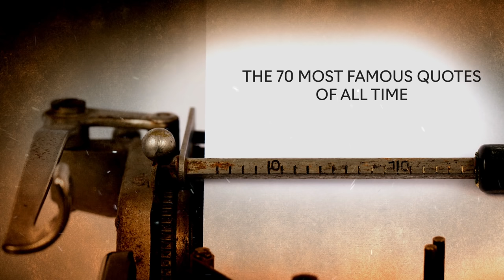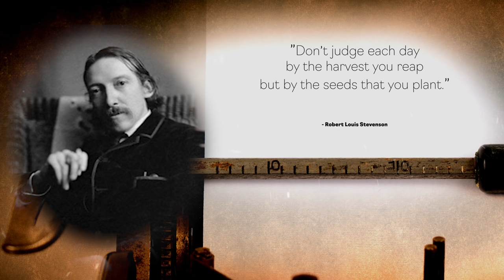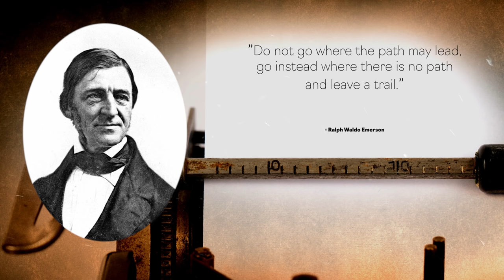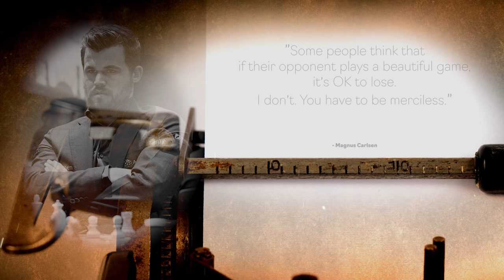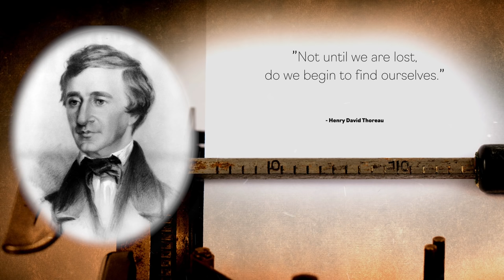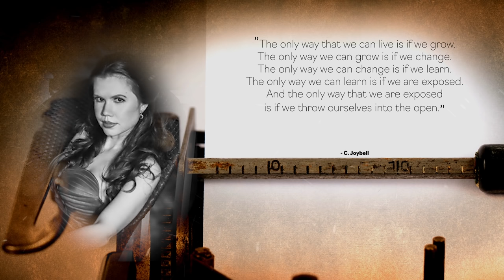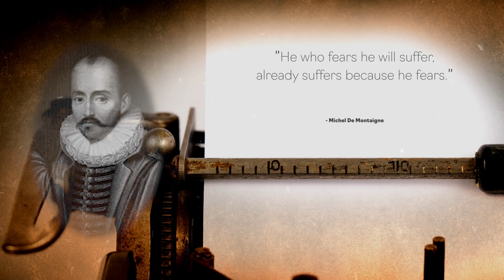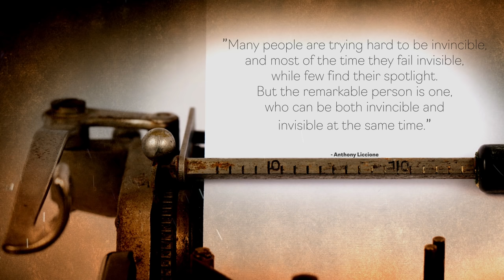The 70 Most Famous Quotes of All Time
►If you struggle and have a hard time, consider taking an online therapy session with our partner BetterHelp. We receive commissions for referrals to BetterHelp. We only recommend products we know and trust.

►SELF-HYPNOSIS AUDIO PROGRAMS (Reprogram Your Subconscious)